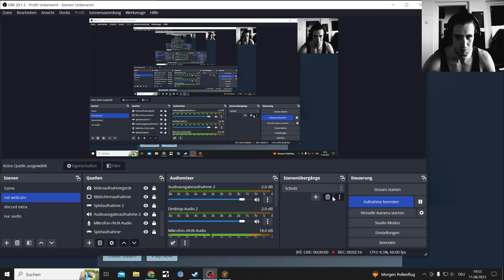Marauders Plunder PvPvE Game free Weekend first time test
Marauders Plunder free to play weekend from 11-14 August

A Very Escape from Tarkov in Space like Game with a lot of positives too the Game

Marauders is a tactical first-person multiplayer looter shooter set in a sci-fi universe. As a space pirate, work solo, or in a squad with up to 3 other players to navigate a hostile battleground, hunt for loot, craft new weapons and gear, and salvage what you’ll need to survive.

Arc Raiders will get tested when they have a beta